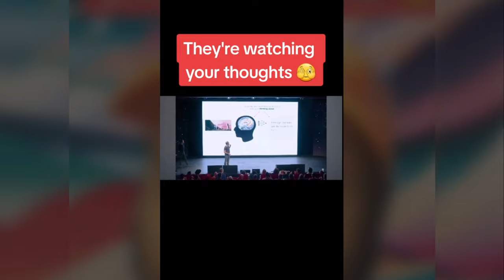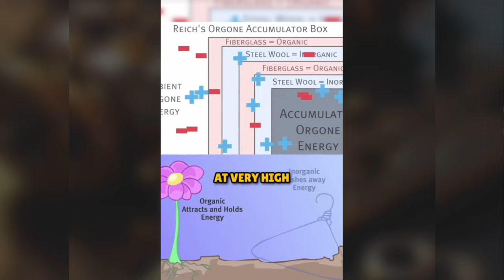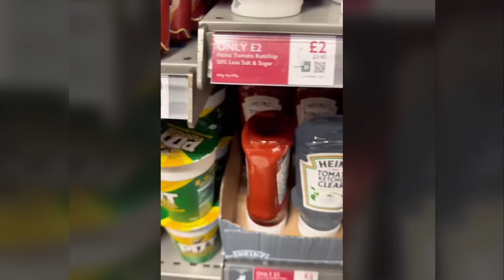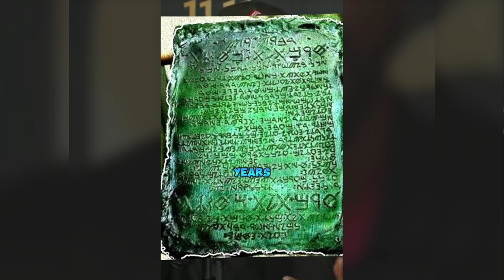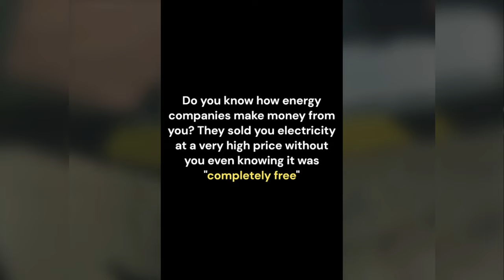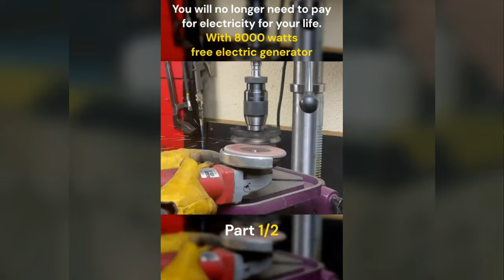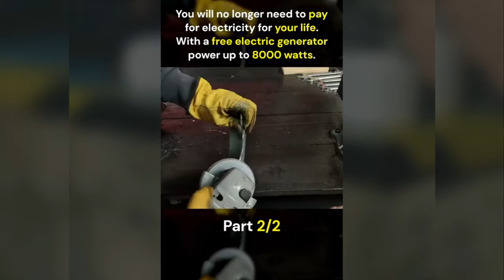Creepy TikToks That Will Blow Your Mind! (Day 81)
Links to all the videos in this Video.